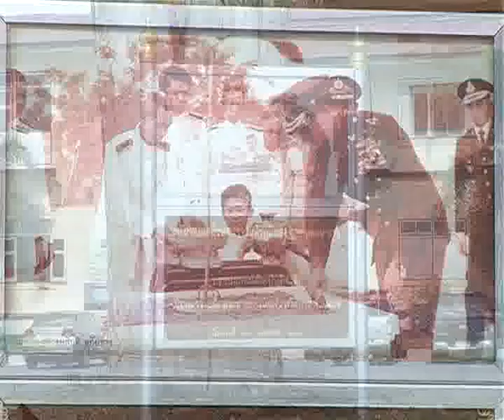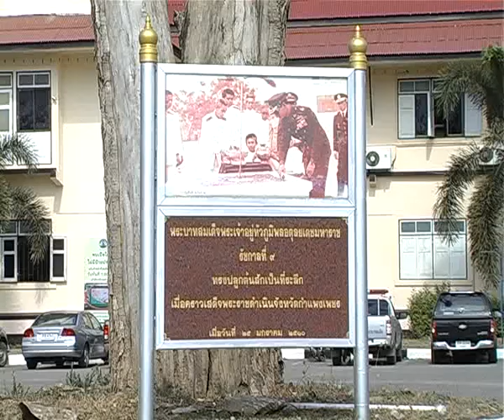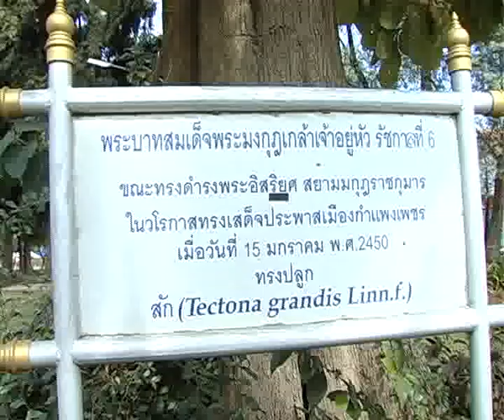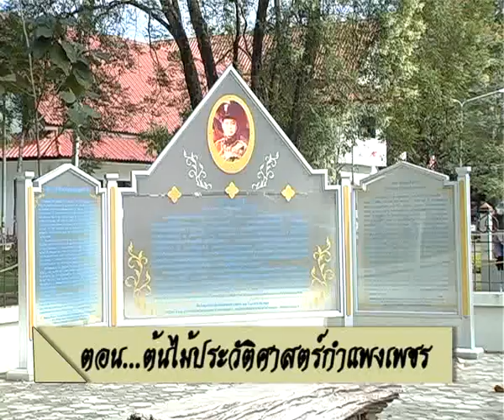ต้นไม้ประวัติศาสตร์กำแพงเพชร ตอนที่ ๑